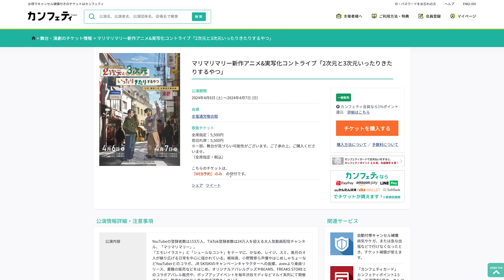お互いにオレオレ詐欺しあうやつ【アニメ】【コント】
【マリマリマリーのリアルコントライブ！】
「2次元と3次元いったりきたりするやつ」

▼まだまだチケット販売してます！
【受付期間】2024年3月1日(金)19:00〜
料金:\5,500(税込)/全席指定

▼日時・場所
2024年4月6日(土)14時30分/18時30分
2024年4月7日(日)13時/17時 全4公演
※ロビー開場及び客席開場は開演の45分前
全電通労働会館(〒101-0062 東京都千代田区神田駿河台3-6)

▼キャスト（敬称略）
レイジ役 高崎翔太
かなめ役 橘花征志郎
西葉瑞希、パーパーほしのディスコ、吉野おいなり君、小野賢章（アニメコント）梶裕貴（アニメコント）

▼作中にも出てくるオリジナルTシャツ販売中！

▼サブチャンネル「レイジの作業用BGM」で作業しちゃって！

▼グッズの配送状況、変更等に関してはこちら

▼脚本・構成
深見シンジ

▼イラスト
MORISAKI SHINYA